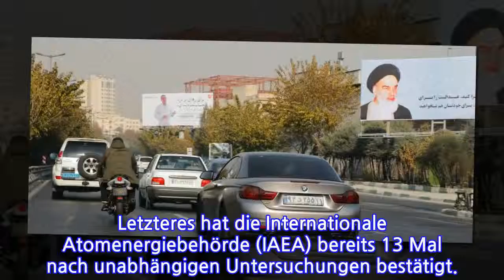So will die EU die Iran-Sanktionen umgehen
Deutschland, Frankreich und Großbritannien wollen nach Informationen der Deutschen Presse-Agentur an diesem Donnerstag ein System zur Umgehung der amerikanischen Wirtschaftssanktionen gegen Iran starten. Konkret soll angekündigt werden, dass eine Gesellschaft gegründet wurde, über die der Zahlungsverkehr bei Iran-Geschäften abgewickelt kann, wenn sich private Banken wegen drohender Strafen aus Amerika dazu nicht mehr bereiterklären.

Damit wollen Deutschland, Frankreich und Großbritannien dazu beitragen, das internationale Atomabkommen mit Iran zu retten. Dieses droht wegen der Wiedereinführung von amerikanischer Sanktionen zu scheitern, weil Iran für den Verzicht auf sein Atomprogramm die Aufhebung von Wirtschaftssanktionen versprochen worden war.